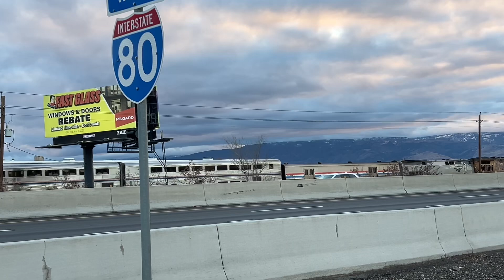Both Amtrak California Zephyr Train #6 & #5 With The Union Pacific Rescue on Train #5 in Sparks NV